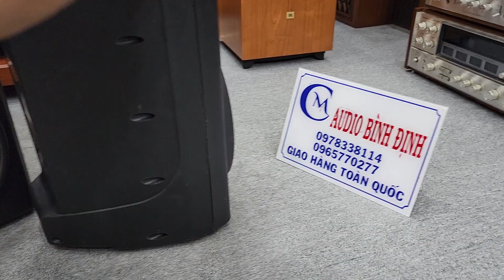Cặp Loa Full 25 Mỹ CLASSIC PRO 10 . Quá Xuất Sắc .Còn 1 Cặp Giá Cực Tốt Các Bác Nghe Hát Tết Nè